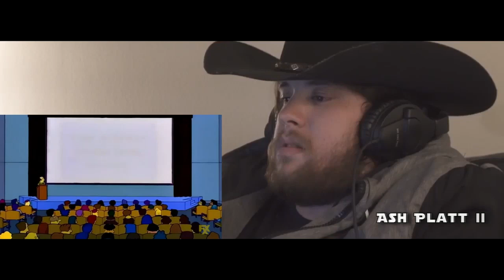man getting hit by football